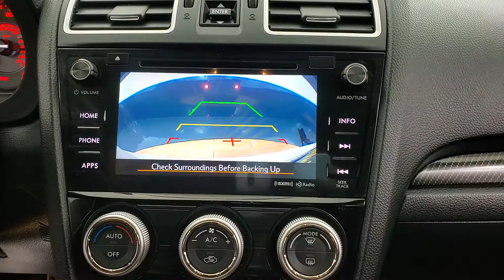2017 Subaru WRX Premium MEDIA SCREEN SUNROOF BACK-UP CAMERA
Stock #:801710
2 KEYS, BACK-UP CAMERA, BLUETOOTH CONNECTION, CD PLAYER, CLIMATE CONTROL, HEATED FRONT SEATS, PRIVACY GLASS, SIRIUS XM SATELLITE RADIO, SUNROOF/MOONROOF, USB, AWD, 118-POINT INSPECTION PROCESS.

Awards:
  * ALG Residual Value Awards, Residual Value Awards   * 2017 IIHS Top Safety Pick   * 2017 KBB.com Best Resale Value Awards   * 2017 KBB.com 10 Most Awarded Brands   * 2017 KBB.com 5-Year Cost to Own Awards   * 2017 KBB.com Brand Image Awards